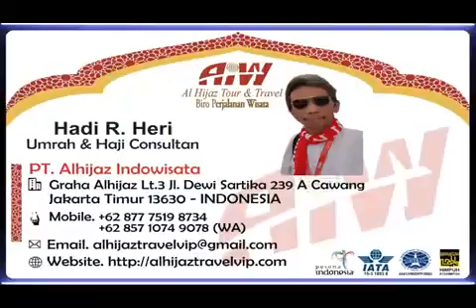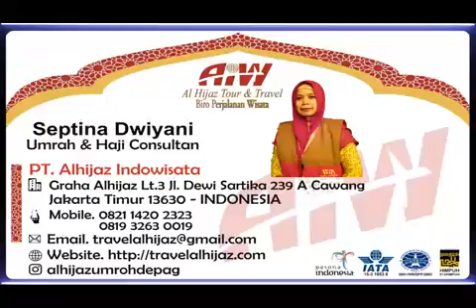Alhijaz Indowisata Animation Part 1175 of 1200